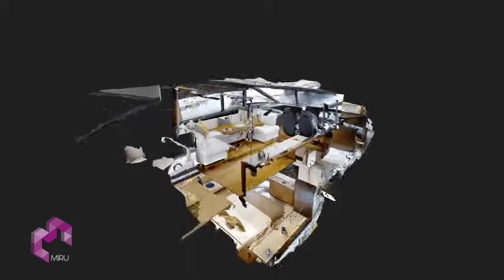Princess V58 - Virtual 3D Model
We've recently teamed up with Boats.co.uk to create this immersive 3D model of the Princess V58.